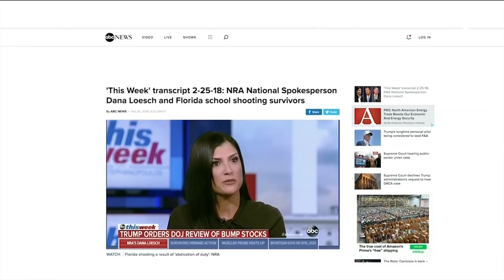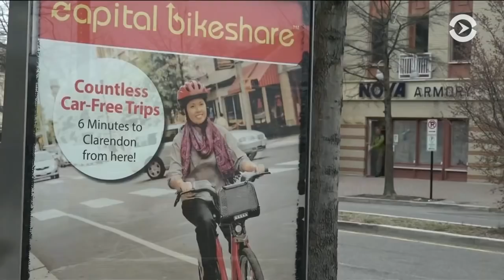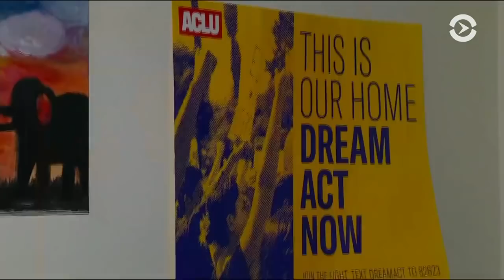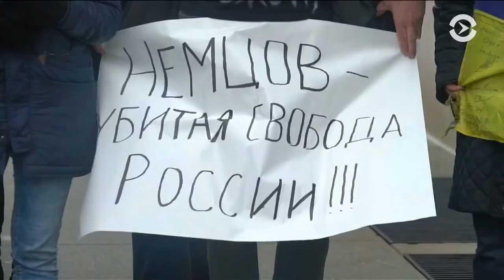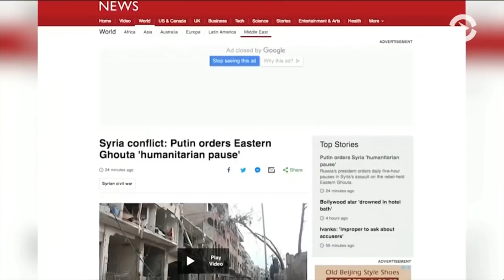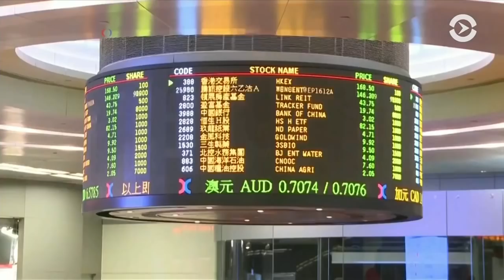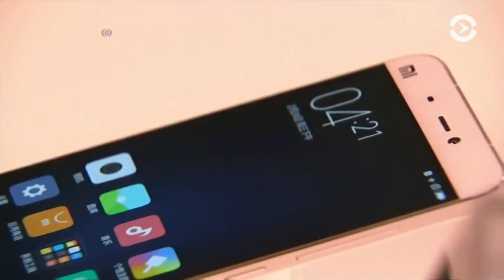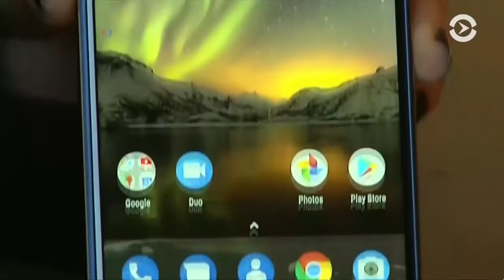Корпорации против оружия и итоги Олимпиады | АМЕРИКА | 26.02.18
- Американские корпорации отказываются от сотрудничества с Национальной стрелковой ассоциацией.
- Верховный суд США отказал администрации Трампа в пересмотре запрета на отмену программы защиты детей нелегальных иммигрантов.
- В России и Нью-Йорке прошли акции к 3-й годовщине убийства Немцова.